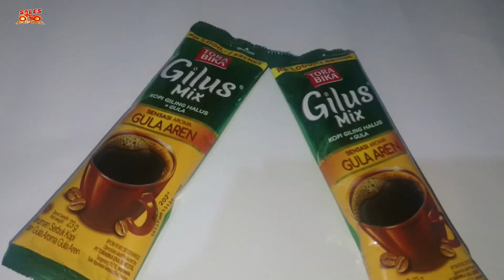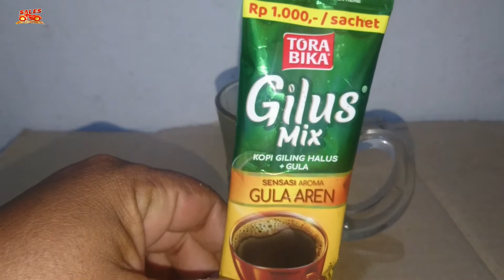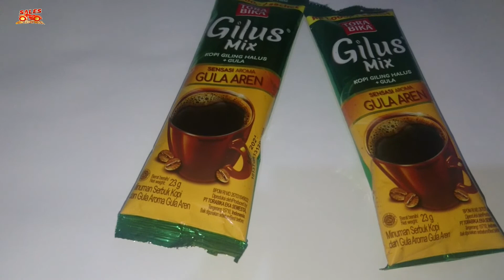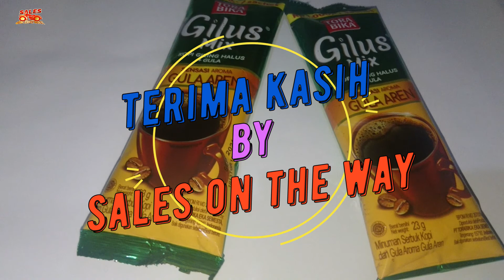Kopi Gilus Mix Gula Aren Bener Bener Dasyatt !!! Sales On The Way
Video ini berisi tentang cara, usaha, pekerjaan dan bisnis.  Yang terangkum lengkap dalam suatu chanel youtube yang kami beri nama dengan On The Way.

Dichanels ini kami mengkreasikan destinasi pekerjaan dan bisnis yang banyak kita jumpai dalam kehidupan kita sehari hari.

Dan chanels ini juga memberikan semua informasi tentang peluang usaha dan bisnis serta mengedukasikan cara cara bekerja di perusahaan yang ada dilingkungan kita.

Di chanels ini kita sama sama belajar, untuk meraih kesuksesan.